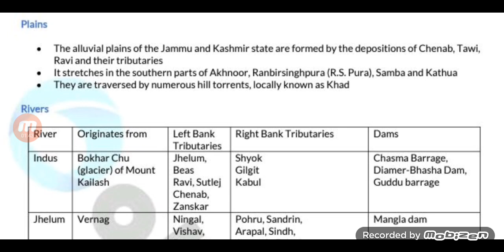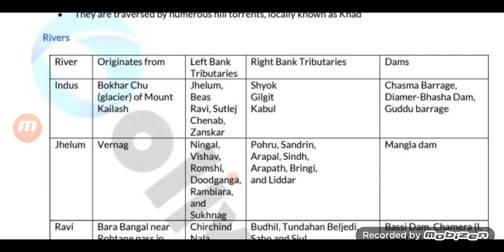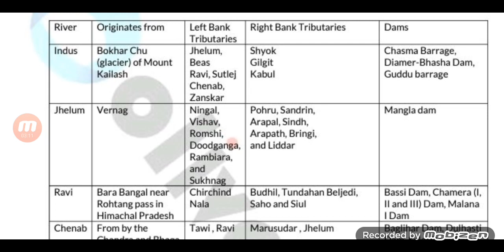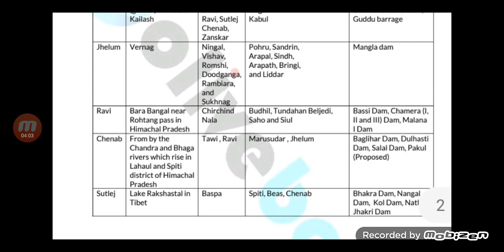Geography jammu kashmir | Important plains and rivers | MCQ on geography of Jammu and Kashmir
Selfie Stick

geography of jammu and kashmir by wings ek udaan
jammu kashmir geography in hindi
geography of jammu and kashmir by jk latest info
jammu kashmir Important Plains and Rivers
Jammu Kashmir general knowledge
jkssb
study time